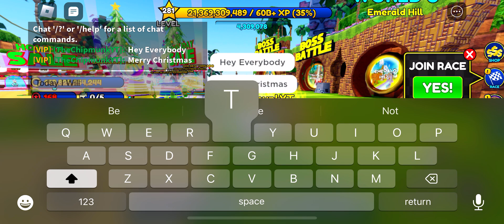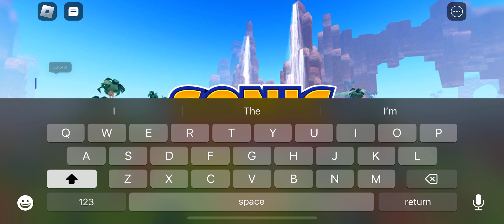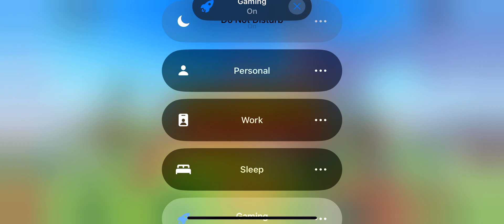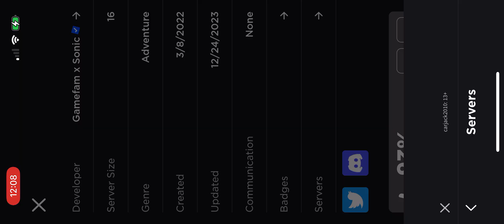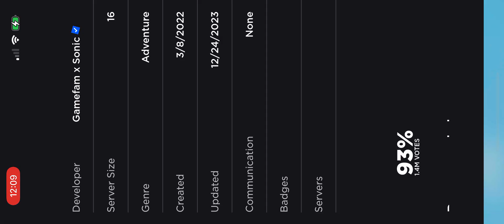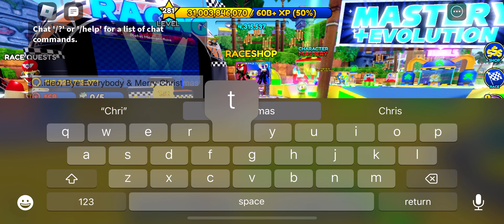Playing The Super Sonic PT. 2 Event In Roblox Sonic Speed Simulator (Neo Metal Sonic Boss Fight)